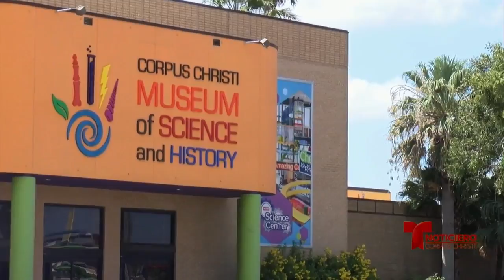el museo de ciencia e historia ofrece descuento el jueves